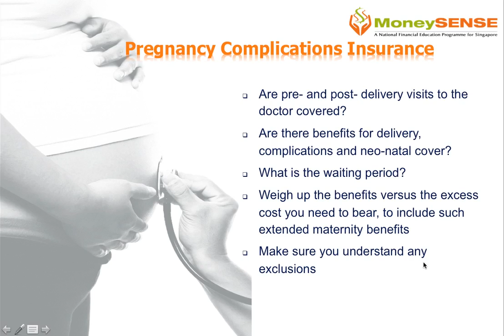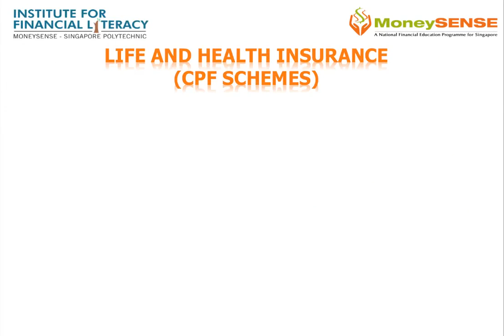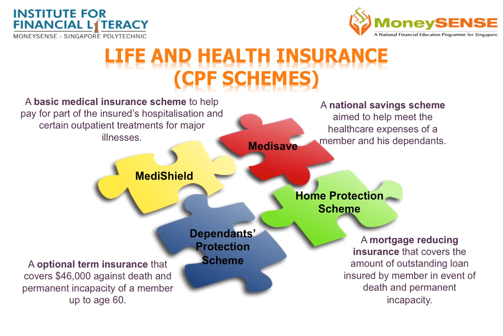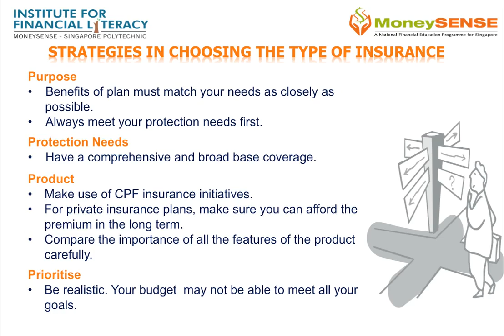Insurance Needs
Here are some insurance considerations when you are expecting. Various strategies in choosing the type of insurance are presented.